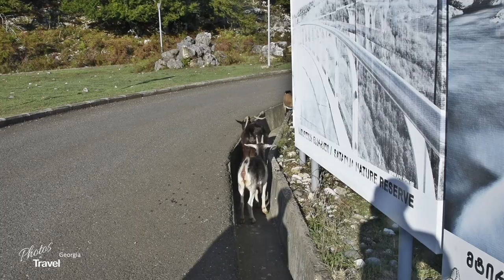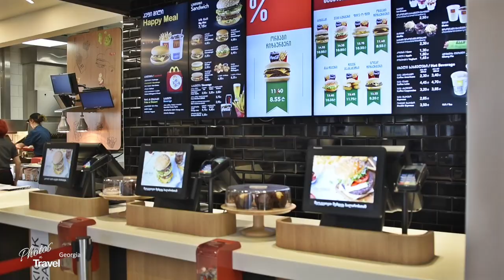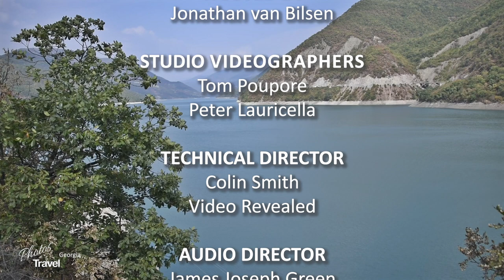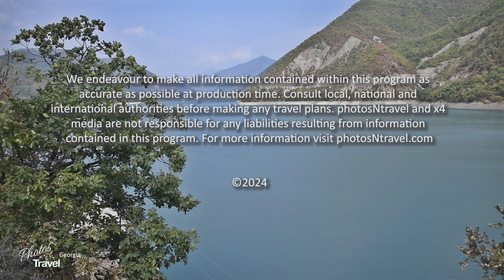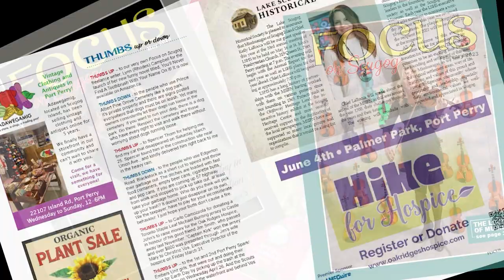Georgia, An Invitation to Explore April, 2024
One of the most picturesque nations on earth is the Caucasus country of Georgia. Stunning landscapes, majestic mountains and very friendly people make this an incredible destination to add to your bucket list. In this episode, Jonathan van Bilsen explores the entire country and climbs one of the highest mountains, discovers ancient monasteries and visits major cities.